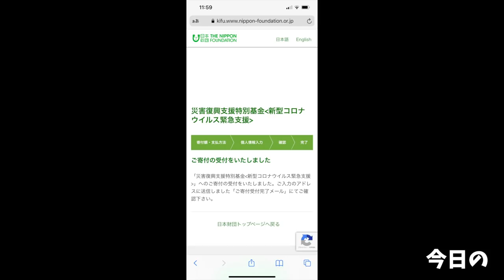【大食い】肉丼チャレンジで最速を叩き出せ！全力で挑んだ結果…【大胃王】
今回は肉丼チャレンジ！
色々な種類のお肉が乗った巨大な肉丼を何分で食べれるか…

とにかく、なにより
旨かった←